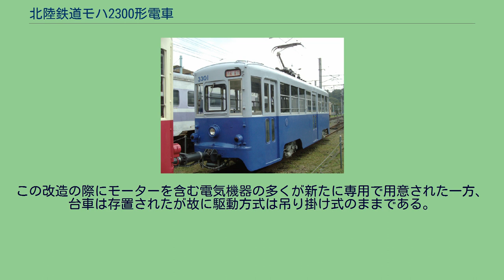北陸鉄道モハ2300形電車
北陸鉄道モハ2300形電車（ほくりくてつどうモハ2300がたでんしゃ）は、かつて北陸鉄道に在籍していた路面電車用車両である。
同社金沢市内線廃止後の1967年（昭和42年）に豊橋鉄道に譲渡された。
入線当初はモ300形と称したが1968年（昭和43年）にモ3300形に改称、2000年（平成12年）まで使用された。
1961年（昭和36年）3月に日本車輌製造でモハ2301・2302の2両が新製された。
金沢市内線としては最後の新製車両である。
車体は全鋼製で前作のモハ2200形（→名鉄モ560形）に類似するが、駆動方式は吊り掛け駆動ながら間接制御で4個モーターによる全軸駆動、オイルダンパ付・エリゴばね・弾性車輪使用の防震台車、電気ブレーキ常用、空気ブレーキのセルフラップ式ブレーキ弁など、静粛性と乗り心地の良さなどの面で高水準の車両であった。
ただし、金沢市内線の規格に合わせて製造されたことから、幅員が小さく、定員の少ない2扉車であった。
しかし、1967年（昭和42年）に金沢市内線は廃線となったため、本形式の北陸鉄道在籍は製造後わずか6年に終わり、2両揃って豊橋鉄道へ譲渡されることとなった。
豊橋鉄道へは1967年（昭和42年）5月26日に入線し、前述のように当初はモ300形（301号・302号）と称した。
製造が比較的新しかったため、入線時の改造は続行灯の設置など小規模な改造にとどまった。
塗装も北陸鉄道時代のままで、上部がクリーム、下部がピンクであった。
パンタグラフが当初より装着されていたことや、明るい塗装も相まって、東田本線の車両の中ではひときわ異彩を放った。
その後1968年（昭和43年）11月1日付の改番により、モ3300形3301・3302と改称・改番された。
1971年（昭和46年）11月30日には、ワンマン運転対応車として登場した。
ワンマン化改造では、バックミラー・ブレーキ灯・バンパー・前照灯下のワンマン表示板などが取り付けられた。
この改造では塗装は変更されなかったが、1972年（昭和47年）11月から1973年（昭和48年）1月にかけてストロークリーム地に赤い帯を巻く「新豊鉄色」に変更された。
また、塗装変更と同時に運転台正面の中央窓に通風口が取り付けられ、窓の形状が変わった。
1977年（昭和52年）には、単線区間の閉塞方式変更に伴ってパンタグラフが運転台寄りから中央に移設された。
1990年（平成2年）以降は塗装が全面広告に変更されている。
路面電車としては高性能かつ車齢が比較的新しいことで豊橋での運用が続いたが、同路線で運行されているモ3100形やモ3200形が次々と冷房化改造を受けるようになったものの、モ3300形は小型ゆえに冷房改造が困難であったことから、以後予備車として赤岩口車庫で休むことが多くなった。
1999年（平成11年）にモ3500形2両（3503号・3504号、いずれも冷房車）が入線するとモ3300形の存在意義はなくなり、2000年（平成12年）3月に廃車された。
運用終了前、再び北陸鉄道金沢市内線在籍時の姿に戻され「さよなら運転」が行われた。
鉄道総合技術研究所構内の3301。
鉄道総合技術研究所構内の3302。
廃車後は車庫に留置されていたが、鉄道愛好者団体の協力によってアメリカ・イリノイ州の鉄道博物館へ寄贈が計画・実現されようとしていた。
しかし、同時多発テロ発生による影響からアメリカへの寄贈は白紙となった。
その後、車両は鉄道総合技術研究所へ譲渡され、2003年（平成15年）8月に「運動エネルギーの回収率を向上させる研究開発」過程の実験車として架線レスバッテリートラムに改造され、実験走行に成功した。
この改造の際にモーターを含む電気機器の多くが新たに専用で用意された一方、台車は存置されたが故に駆動方式は吊り掛け式のままである。
2005年（平成17年）には架線・バッテリーによるハイブリッド電車の実験車に改造され、実験走行に使用された。
その後、1両が栃木県の那珂川清流鉄道保存会で保存された。
1999年3月1日現在の諸元を示す。
豊橋鉄道モ3300形電車に関するカテゴリ: